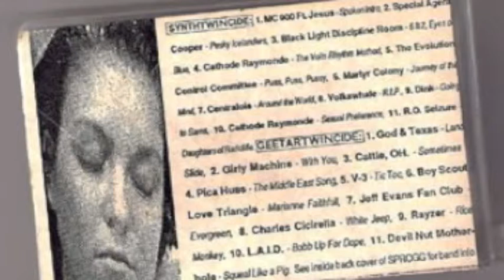Jeff Evans Fan Club - Evergreen - Twin Sproggs Compilation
Haunting Roy Orbison cover from a Sprogg fanzine compilation, circa 1991.  I don't know anything about the Jeff Evans Fan Club, but I sure would like to.  H/T No Longer Forgotten Music